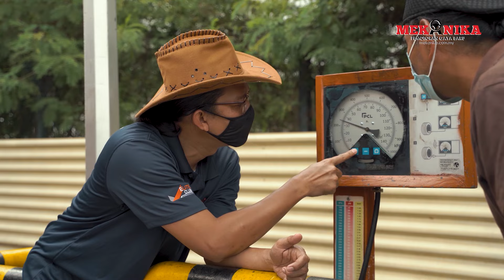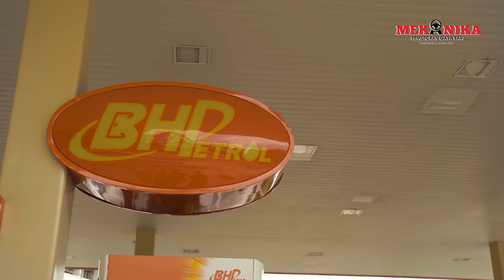Go beyond with Infiniti RON95 & RON97 Euro4m to experience peak performance!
Engineered with the latest generation of German additives, this formula is the perfect solution for deposit sensitive and modern engines.